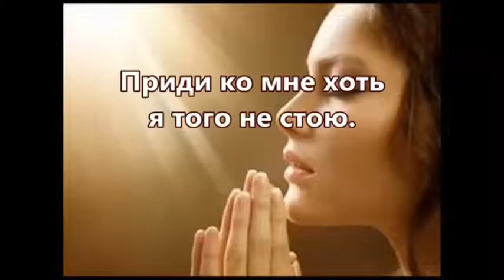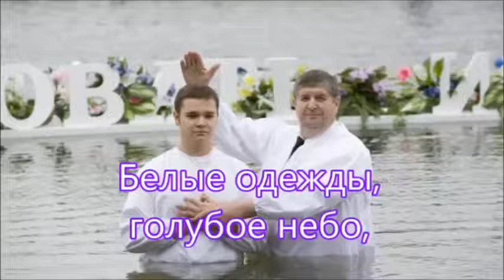Песни Прославления православие лоо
Произведение «Песни Прославления православие лоо» созданное автором по имени православие лоо, публикуется на условиях лицензии Creative Commons «Attribution» («Атрибуция») 4.0 Всемирная.

Когда перед Тобой.православие лоо
- Душа искала чистоты православие лоо
Голубое небо белые одежды.православие лоо